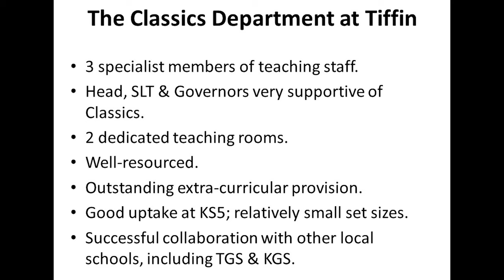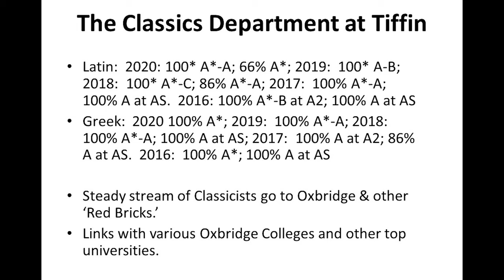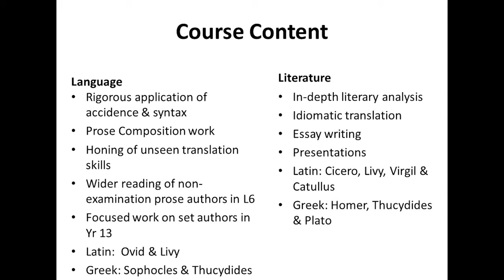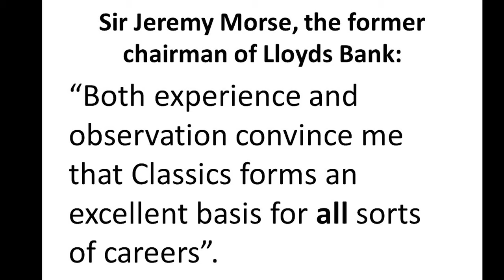A Level Classics at Tiffin